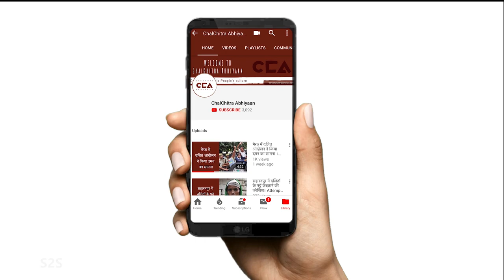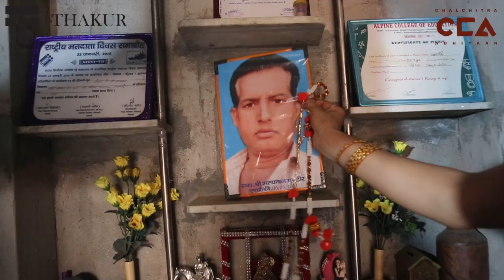कैसे ऑक्सीजन की कमी से यू पी में हुई मौतें | How People Died Because of Oxygen Shortage in UP - CCA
उत्तर प्रदेश में ऑक्सीजन न मिलने की वजह से लगातार हो रही मरीज़ों की मौत | यूपी सरकार के मुताबिक इस साल 20000 से ज्यादा मरीज़ों की मौत | ज़िला शामली के कोविड अस्पताल एल -2 में सामने आई अस्पताल कर्मियों की लापरवाही |

टीम- विशाल स्टोन्वॉल, आशीष स्टोन्वॉल

Multiple patients are dying every single day in Uttar Pradesh due to the lack of oxygen. According to UP government, more than 20000 people have died in 2021. Negligence of the personnel working in Shamli’s Covid Hospital L-2 has come to light!

Crew- Vishal Stonewall, आशीष स्टोन्वॉल